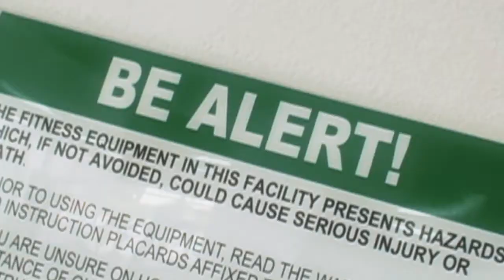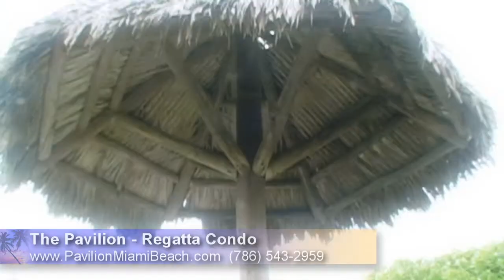The Pavilion - Reggata Condo